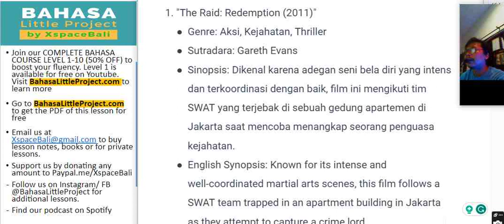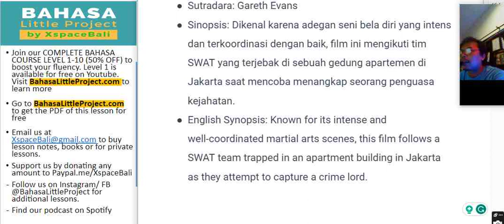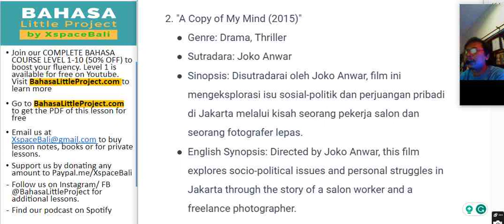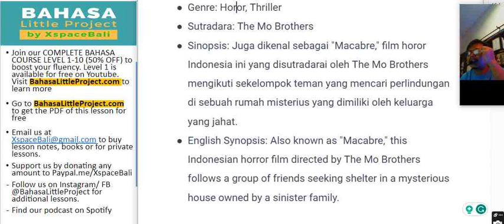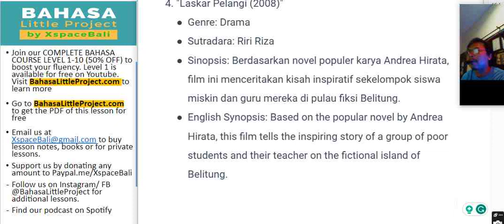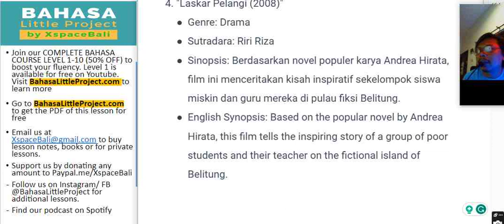4 best movies in Bahasa Indonesia - to improve your Bahasa